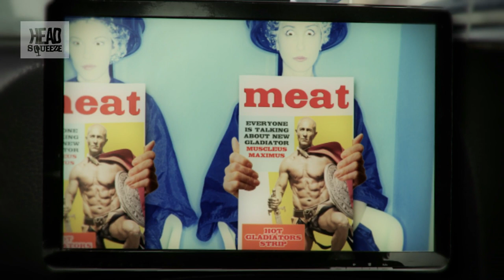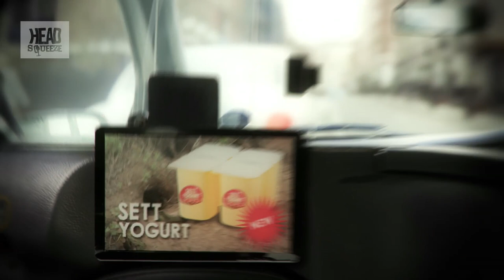Did Gladiators always fight to the death? | Knowledge Badger (Ep 10) | Head Squeeze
The Knowledge Badger takes a spin back to the amphitheatres of ancient Rome to find out what an epic gladiator battle was really like.

The Knowledge Badger: Everyone knows you always find out something interesting in the back of taxi, and our cabbie is no different, except he's a Badger. When he's not grumbling about the modern world he's considering the history of it. Sit back, relax and soak up the knowledge.